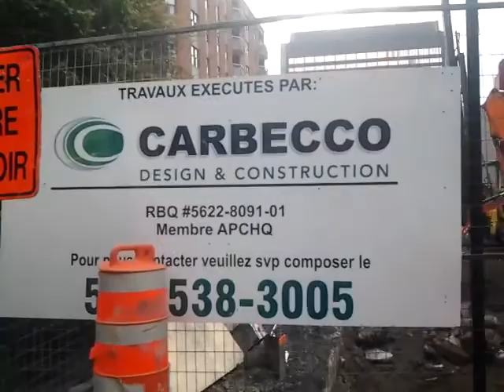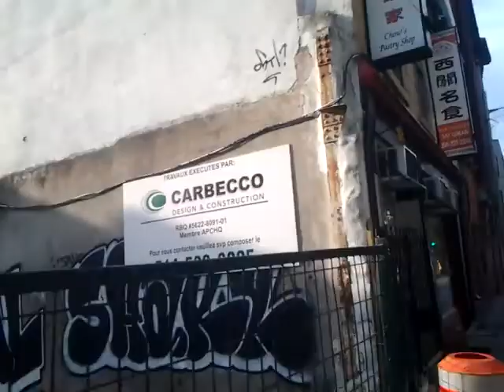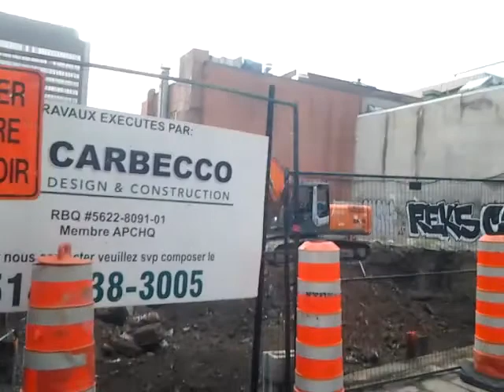Pieux tout croche (ROUILLER) Non Galvaniser CHINATOWN Mtl. SIMARDMAINTENANCE 5145139506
UN AMATEUR MA ECRIT QUI TRAVAILLE ILLEGALLEMENT.
C'est de la rouille de surface. Rien de grave et c'est plutôt standard dans l'industrie.

galvanise, ou recommence, c’est pas parce que tout le monde fait mal les choses quil faut continuer. c’est la première tour a condo dans chinatown, si c’est pas galvaniser dans 33 ans le ciment aura besoin de maintenance, rien ne colle sur de la rouille. Recommence. en plus sont tout croche et mal installer, comment tu vas faire ton coffrage. SVP standard dans l’industrie ca veut rien dire. VENDRE des matériaux rouiller du Luxembourg pour du neuf plus taxe. GALVANISE LA ROUILLE RIEN COLLE. Fondation 99 ans GALVANISER. NON GALVANISER 33 ANS. merci.

La ville de Montréal a émis un permis pour bâtir des condos dans chinatown mais la compagnie a décider de couper dans les dépenses et d'utiliser du métal rouiller au lieu de Galvaniser. Gordon L. ou je sais pas comment écrire sont nom ma envoyer chier et dit qu'il peut faire ce qu'il veut. de la pourriture, c’est pas acceptable.  Jai vendu les 18 condos a mes clients, et la je dois appeler tout le monde, leur montrer des photos et leur dire de canceller leur offre d'achat.  le promoteur HO INVESTMENT & GORDON L. tente de vendre les condos depuis 2 ans et na pas vendu un crisse de condo, jai vendu les 18 condo en 1 mois et la ils ne veulent pas respecter les clients en utilisant des rodes rouiller sale. dla marde.